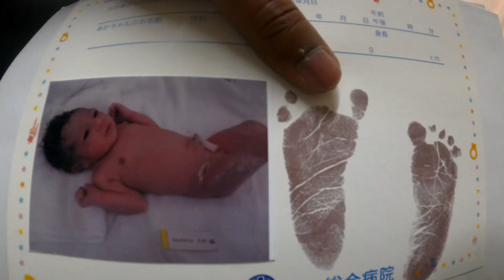জাপানের হসপিটালে ইউকির বাবার সঙ্গে প্রথম দেখা হয়েছিল কতদিন দিন পর, এবং কেন?